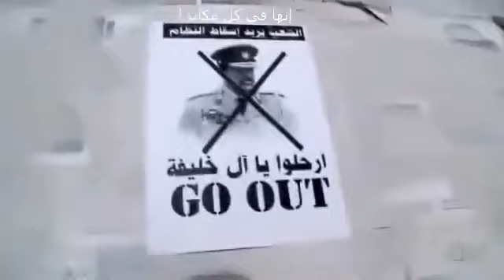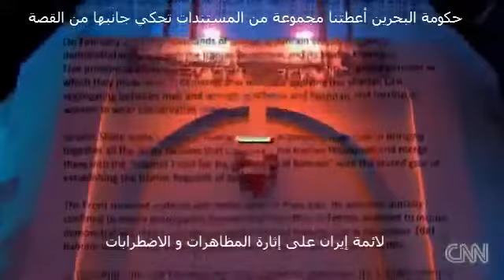BBC report about situation of bahrain with nabeel rajab